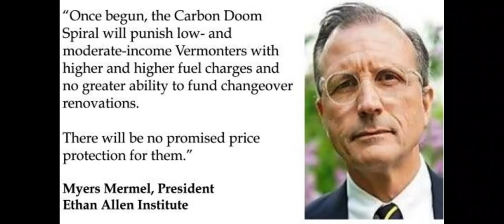S.5, 'Affordable Heating Act,' approved unanimously in Senate committee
The controversial 'Affordable Heating Act' which critics say will raise the cost of a gallon of heating fuel anywhere from 70 cents to $4.04 was approved unanimously by the Senate Natural Resources and Energy Committee Friday, February 17.